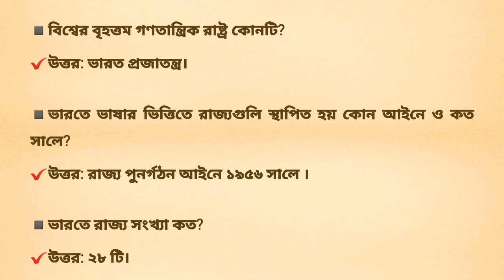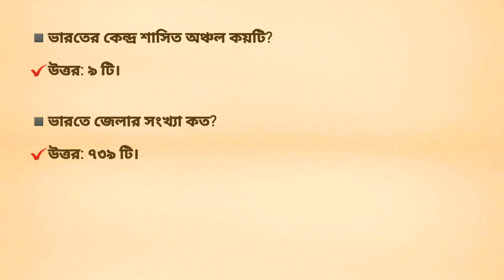স্বাধীন ভারতের ইতিহাস সম্পর্কে গুরুত্বপূর্ণ সাধারণ জ্ঞান।